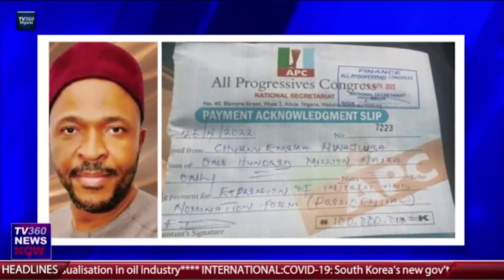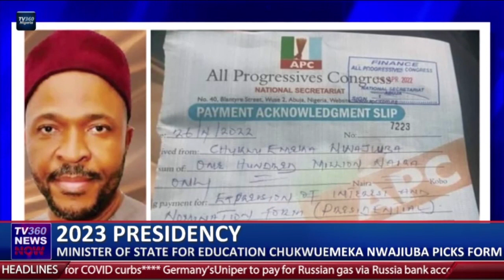Yahaya Bello picks nomination form, vows to restore Nigeria